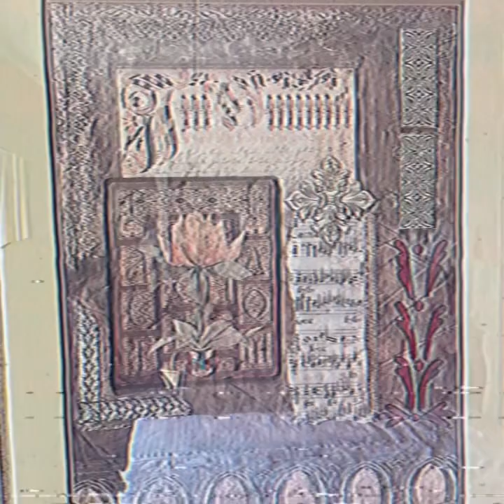[free] iayze + orchestral type beat (drive) (prod.nwetank)￼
"so this was a trip i took back in 22' to virginia with my guys to visit our other guy, yea."

-nwetank